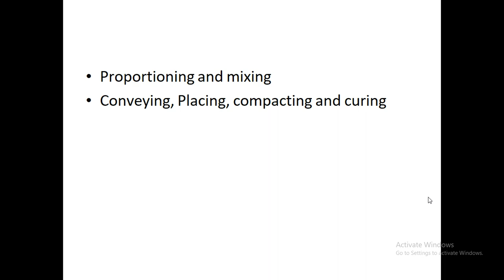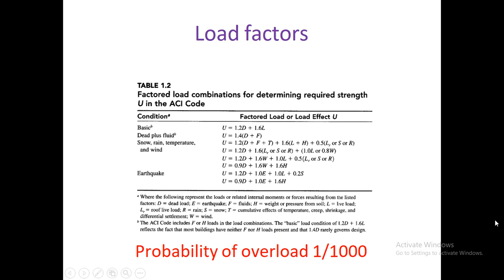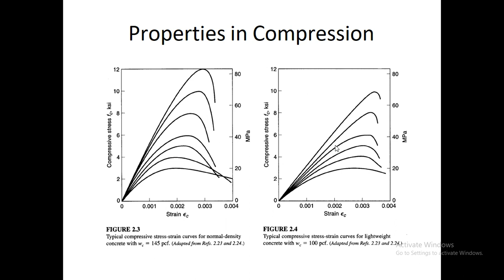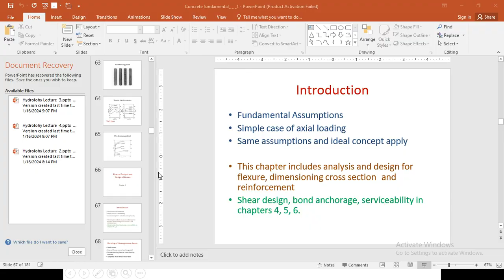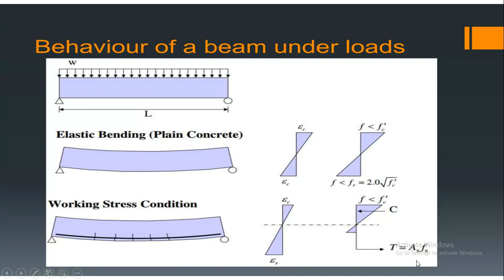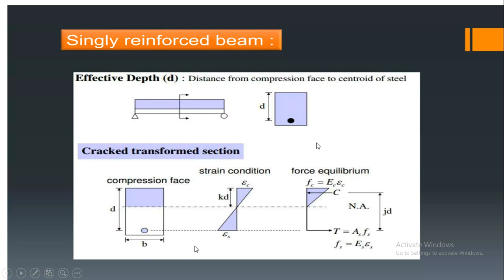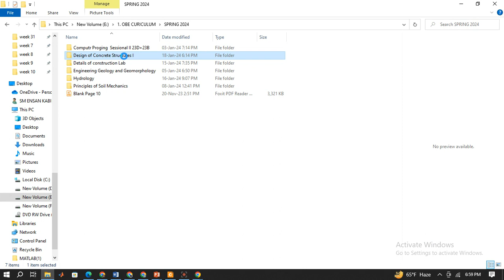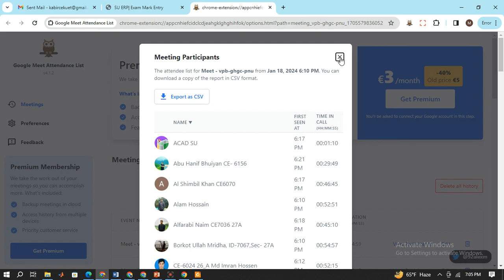Design of Concrete Structures I, Beam fundamental Part 2